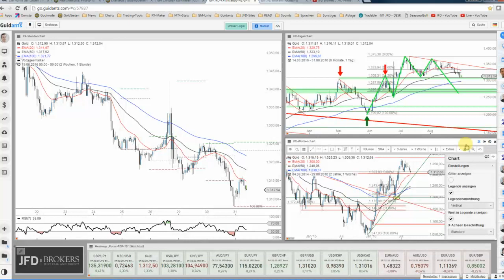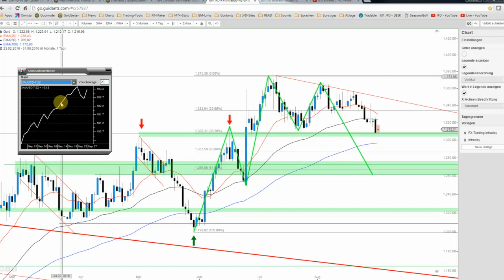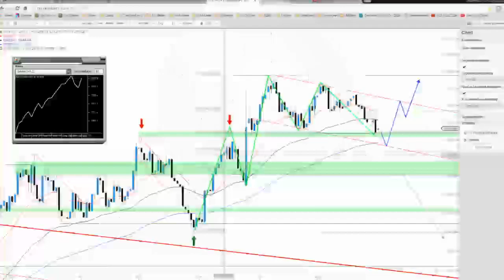JFD Devisenradar: Wann zieht der Goldpreis wieder an?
Seit dem Ausflug über das Level von 1.350 USD je Unze zeigt sich der Goldpreis verhalten und rückläufig. Die Marke von 1.300 USD liegt bereits wieder voraus und so wird es Zeit für eine Stabilisierung.